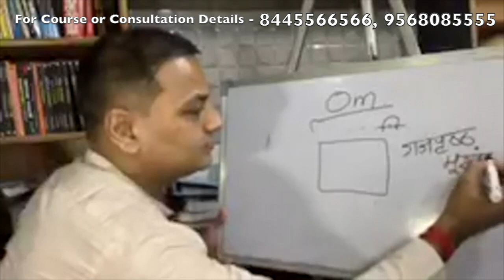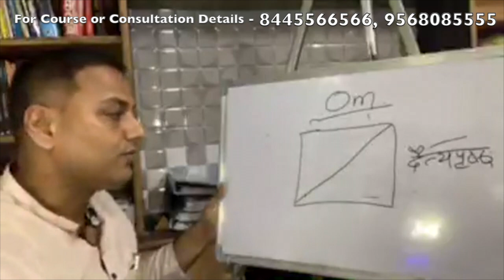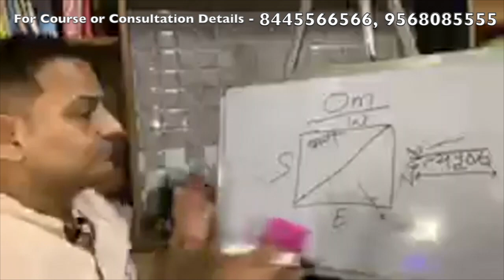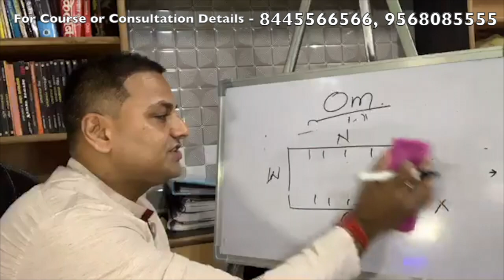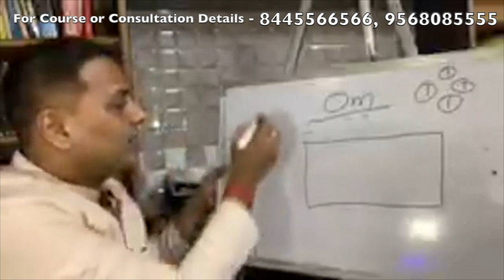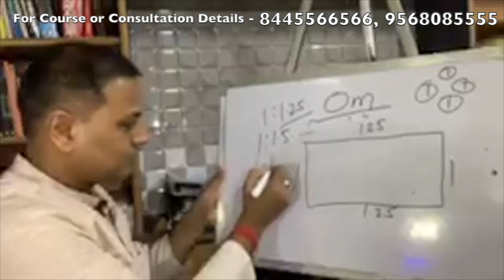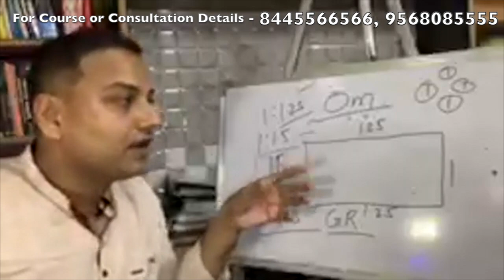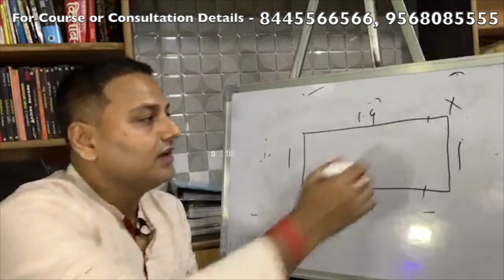Vastu Learning Part-2 |भिन्न-भिन्न आकार की भूमि व उनसे लाभ-हानि|Different sizes & properties of land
Meditation Master